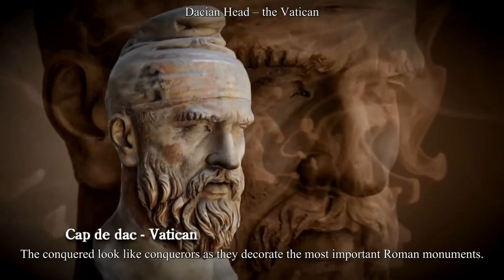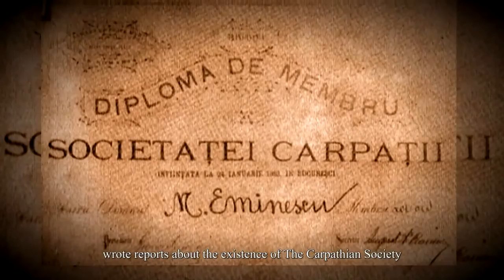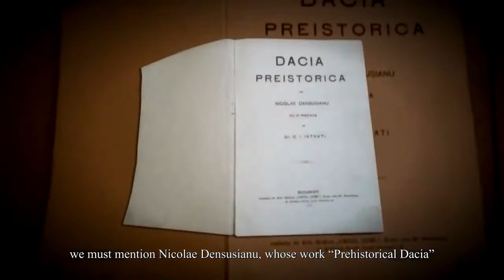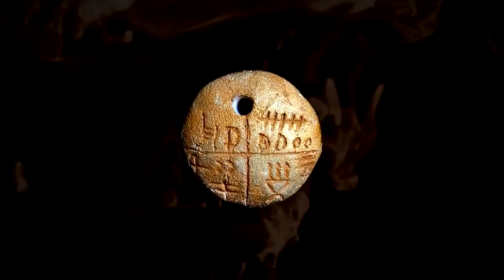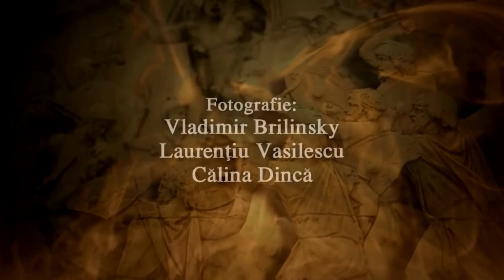The Dacians Romania